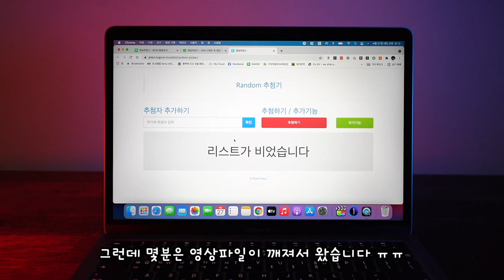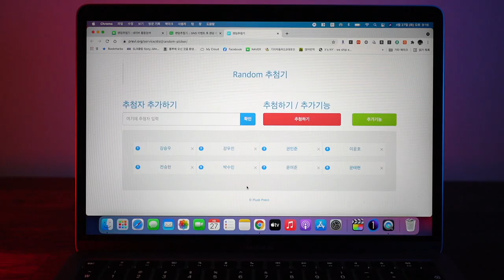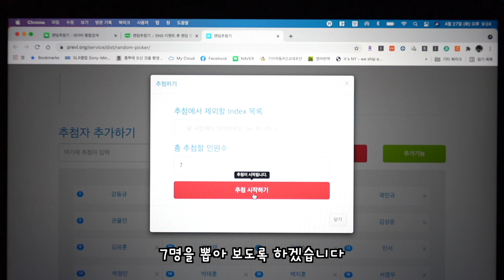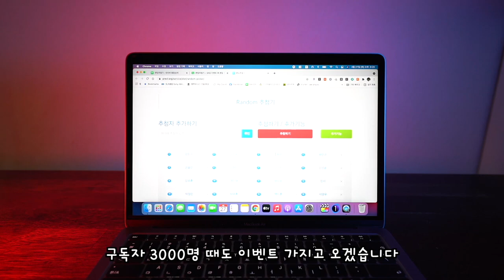[스턴트스쿠터]구독자 이벤트 결과발표 영상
구독자 이벤트에 참여 해 주셔서 감사합니다.
많은 분들이 참여하면 더 좋았을텐데
이번에도 생각보다는 많이 참여를 안해서 조금 아쉽지만
다음 이벤트때는 더 많이 참여해주세요..!!